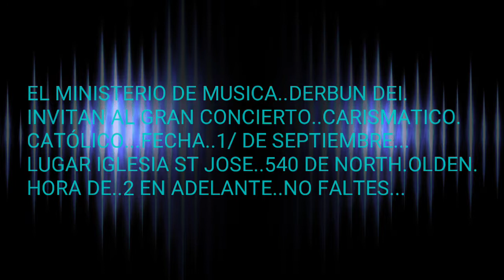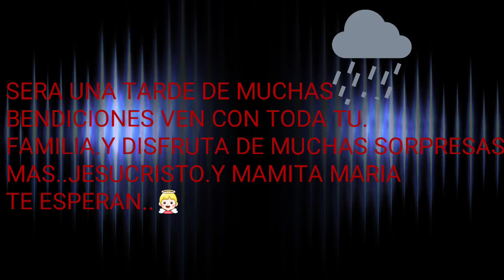PRODUCCIÓN..M.C.R.E.J.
Leonel Rivas